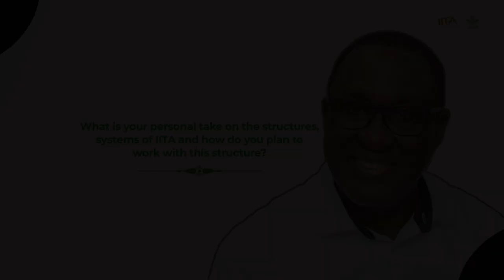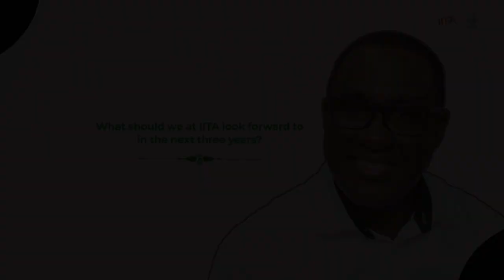Interview of our incoming Director General Dr Simeon Ehui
In this interview, our incoming DG, Dr Simeon Ehui talks about future plans for IITA-CGIAR, research, OneCGIAR, food systems and agricultural transformation in Africa.